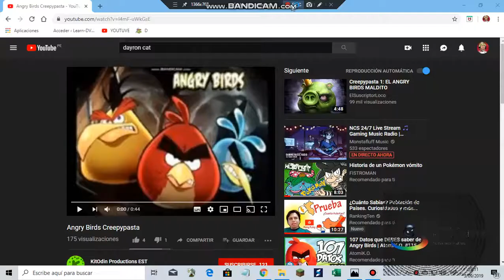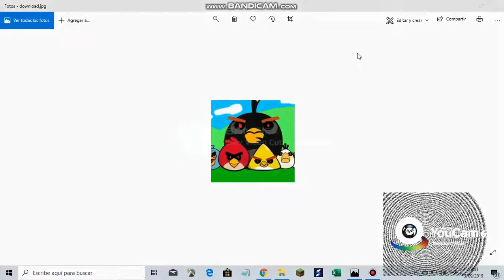creepypasta andry birds en ingles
link de la creepypasta de angry birds xd gracias